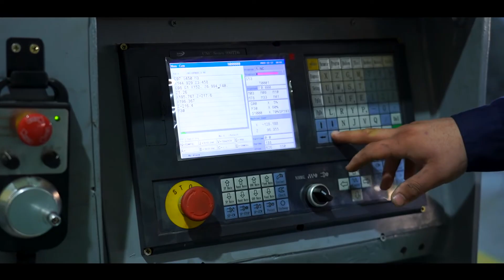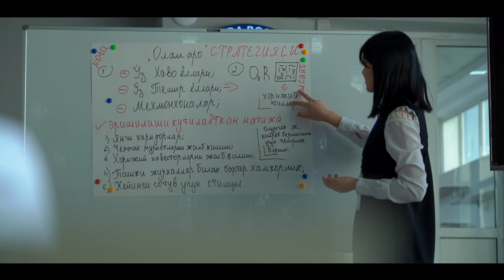Tanishing | 60 yillik tarixga ega bo’lgan Farg‘ona politexnika instituti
Sal kam 60 yillik tarixga ega bo’lgan Farg‘ona politexnika institutida bugungi kunda jami 7 ta fakultet faoliyat yuritmoqda. Shuningdek, 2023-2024-o’quv yili uchun bakalavriat kunduzgi ta’lim shaklida 65 ta yo’nalish, bakalavriat (sirtqi) ta’lim shaklida 25 ta yo’nalish  hamda magistratura mutaxasisliklari bo’yicha 32 ta ta’lim yo’nalishlari mavjud.

Institutimizdagi ta’lim jarayoni va darsliklar xalqaro standartlarga asoslangan. Darslar faqat nazariya bilan cheklanib qolmasdan, talabalarning ilmiy tadqiqotlar olib borishi, ilmiy maqolalar yozishi hamda amaliyotga yo‘naltirilgan. Talabalar o‘z bilimlarini oshirish va mustahkamlash uchun institutning 332 mingdan ziyod kitob fondiga ega bo‘lgan Axborot-resurs markazidan foydalanishlari mumkin.

Shuningdek oliygohimizda 63 ta labaratoriya xonalari mavjud bo‘lib, eng so‘ngi, zamonaviy jihozlar bilan ta’minlangan. Ushbu xonalarda talabalarimiz nazariy olgan bilimlarini amaliyotga tatbiq etib kelishmoqda.

2022-yilda institutda ilmiy va innovatsion ishlab chiqarish hamda turli sohalarga xizmat ko‘rsatish uchun mo‘ljallangan jami 17 ta markaz faoliyati yo‘lga qo‘yildi. Markazlar bir paytning o‘zida bir necha kafedra va spin-off korxonalarini qamrab oladi. Hozirda oliygoh boshqaruv strukturasida markazlar alohida o‘rin egallagan bo‘lib, bir vaqtning o‘zida bir nechta kafedralardagi ilmiy-tadqiqot ishlari, malakaviy amaliyot, stajirovkalar aynan mana shu markazlarning o‘zida olib borilmoqda. Shuningdek, hozirda markazlar tarkibida 14 ta spin-off korxonalari mavjud bo‘lib, shundan 2 tasi Farg‘ona politexnika instituti ta’sischiligida mas’uliyati cheklangan jamiyat sifatida faoliyat yuritib kelmoqda.

Bugungi kunda, institutimiz ko‘plab chet elning nufuzli oliygohlari bilan hamkorlikni yo‘lga qo‘ygan. Shuningdek, AQSH, Italiya, Fransiya, Germaniya, Koreya, Yaponiya, Rossiya Federatsiyasi, Latviya, Portugaliya, Misr, Arab Respublikasi, Buyuk Britaniya kabi davlatlarning tajribali va malakali professor-o‘qituvchilari, soha mutaxassislari Farg‘ona politexnika institutidagi ta’lim jarayoniga jalb etilgan va ular hozirgi kunda talabalarimizga saboq berib kelishmoqda.

Quvonarlisi shundaki, amalga oshirilayotgan tizimli ishlar natijasida joriy yilning o‘zida Farg‘ona politexnika instituti Times Higher Education tashkilotining The Impact Ranking va World Univertsity Rankings 2022 xalqaro reytingidan o‘rin egalladi. Bu esa barcha professor-o‘qituvchilar va talabalar qalbida o‘zgacha faxr tuyg‘usini uyg‘otdi.